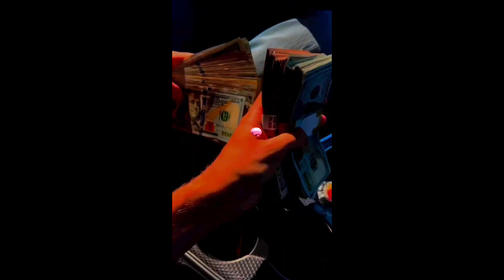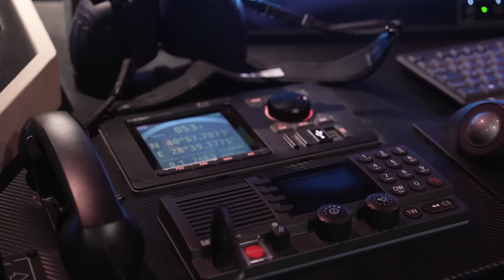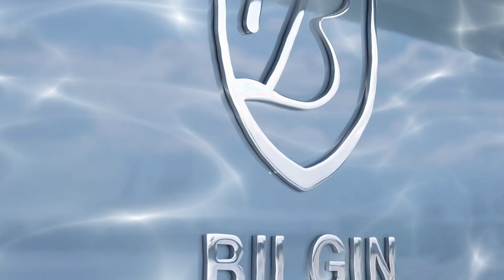MIND MOVIE FULL V2 - ranch - yacht - sounds